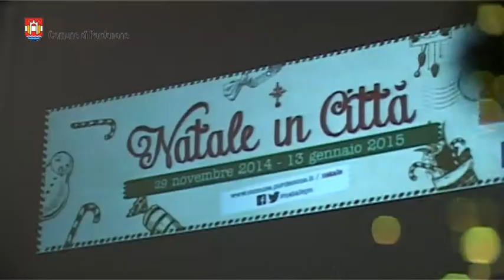Presentato il Natale in Città 2014 di Pordenone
Vuoi conoscere i dettagli del programma e gli aggiornamenti sul Natale in città 2014 a Pordenone? Visita